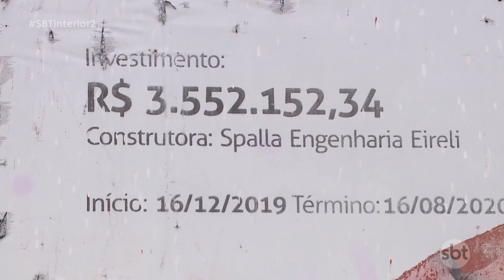Prédio do Atende Prudente é alvo de nova denúncia